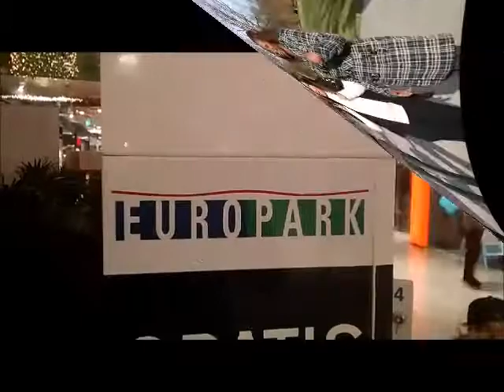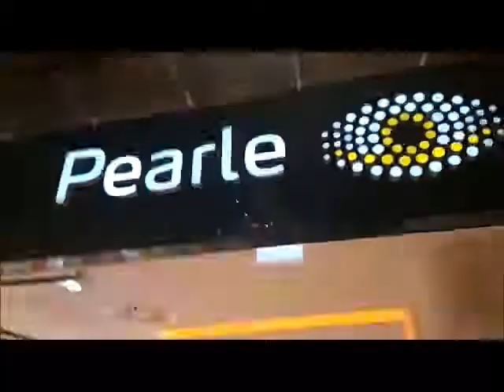Shopping in Europark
Students enjoy shopping in the biggest shopping mall of Salzburg, only 10 Minutes away from  the Klessheim campus.